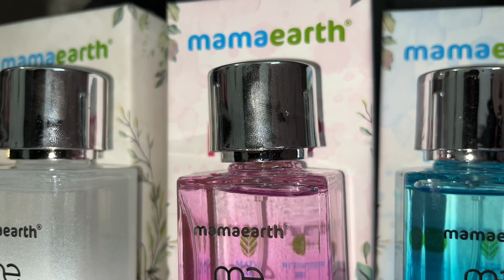Pahadi wedding | Did we meet Saurav joshi? Uttarakhandi wedding